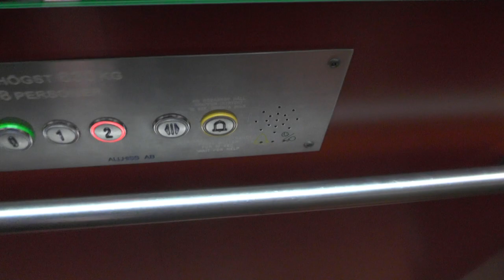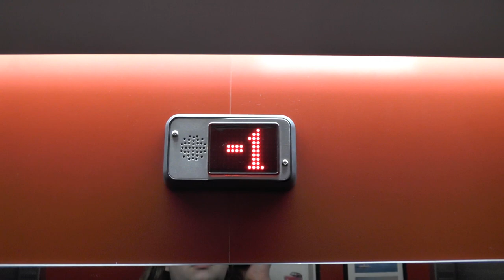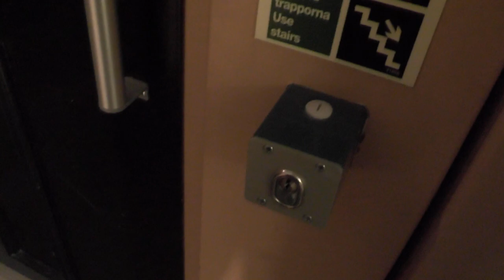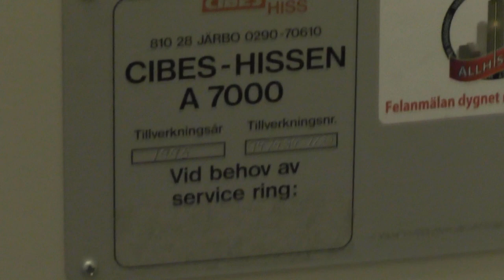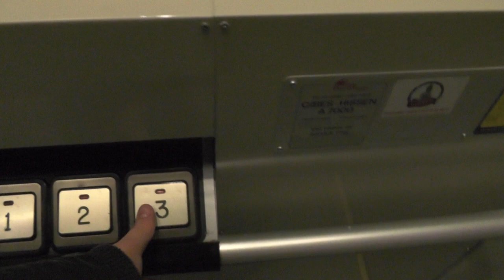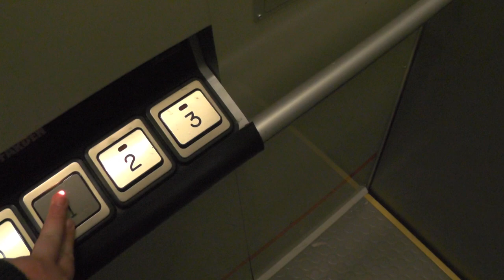Allhiss hydraulic elevator & locked off old Cibes platform lift @ Zinkensdamm Hotell & Vandrarhem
ELEVATOR INFORMATION!

0:00 Allhiss Hydraulic Elevator!
2:04 Locked off 1995 Cibes Platform Lift!

Location/Adress: Zinkensdamm Hotell & Vandrarhem | Zinkens väg 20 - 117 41 Stockholm (Södermalm) SWEDEN!